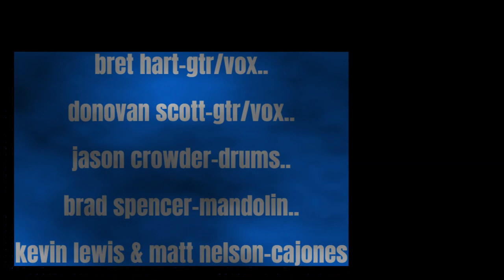BHH AND HIS CAJONS ... 2w 1-21-2023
DON'T BLAME ME [hart]
REHAB [scott/hart]

at 2Witches in Danville VA
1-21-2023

bret h hart: gtr/vox
w
jason crowder: drums
matt nelson and kevin (I think I said 'keith'...duh) lewis: cajon/spoons/djembe
donovan scott: gtr/vox
brad spencer: mandolin